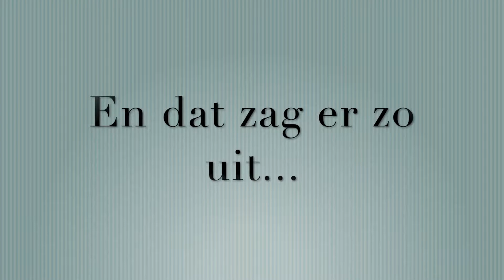Verbouwing Mariënhof - Deel 3 Restyling Tuinkamer